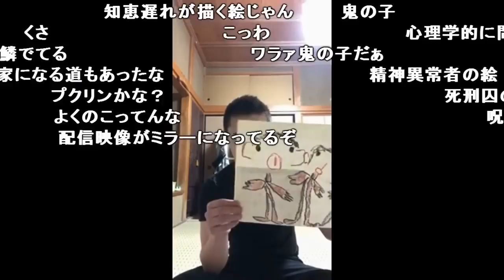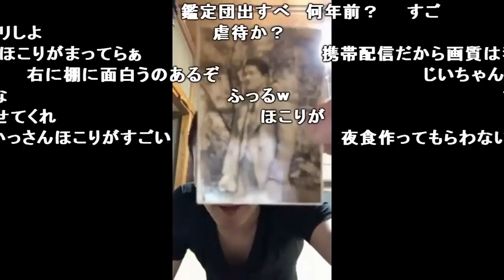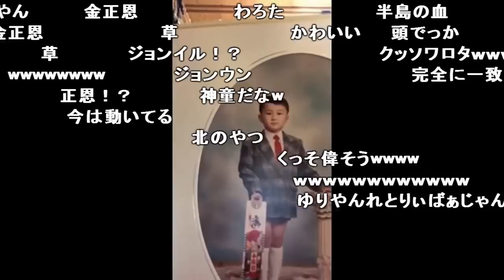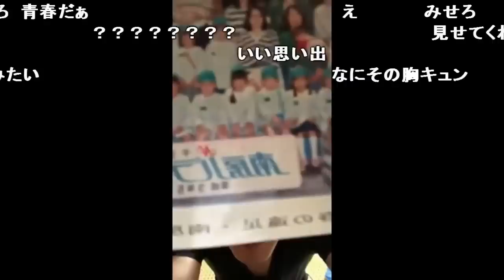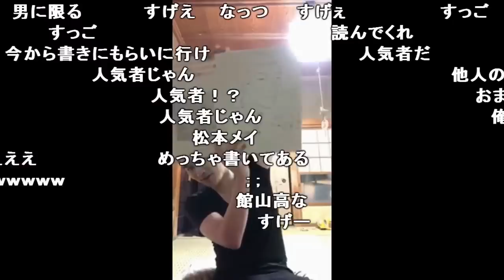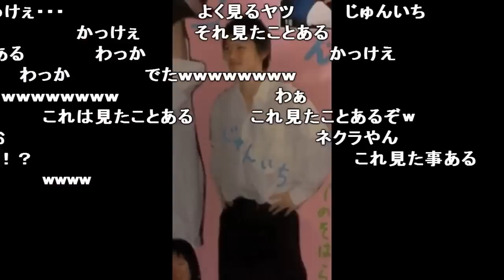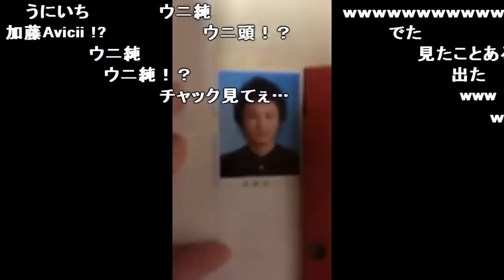【うんこちゃん】実家で見つけた写真公開シーンまとめ【2018/10/13】